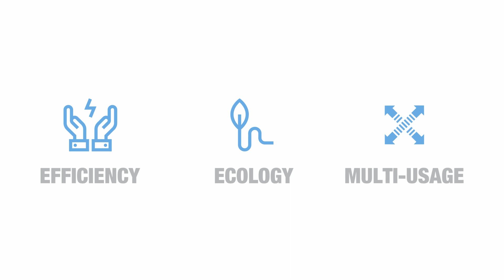Comment utiliser la Freedom® Pure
Pour plus d'informations, consultez notre section aide et tuto sur l'application aquama ou visitez notre site Web à l'adresse